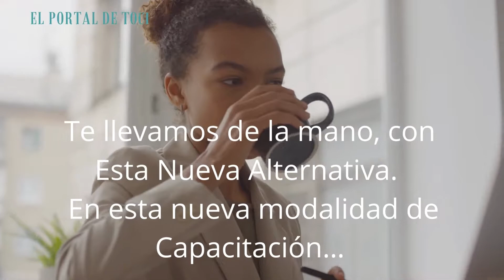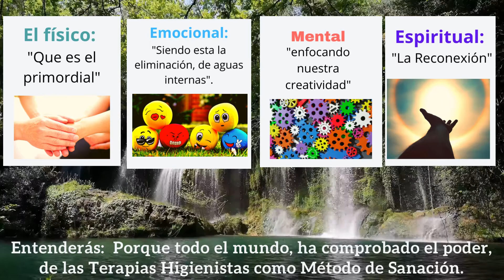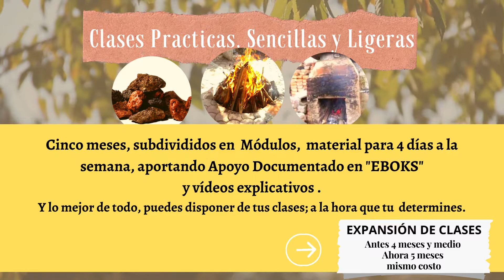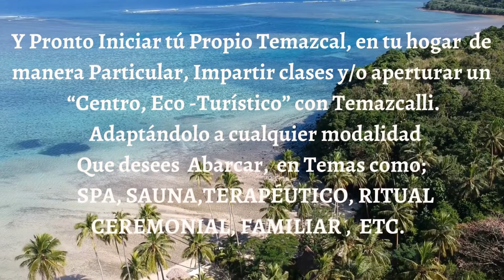diplomado de temazcalli a distancia E-mail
Es una modalidad de aprendizaje a distancia es su flexibilidad, la dinámica y la adaptabilidad, al medio donde se desarrolla. Este diplomado está diseñado para cubrir con necesidades de los estudiantes en área de terapia higienista TEMAZKALLI en donde pueden aprender personas que se encuentran en un sitio remoto, este nuevo método de estudio teórico- practico enriquece el conocimiento y el aprendizaje.
A diferencia de la educación presencial, estudiar a distancia te ofrece la facilidad de ir avanzando a tu ritmo, acceder a los contenidos en cualquier momento e, incluso, repetir lecciones.
CURSOS Y DIPLOMADOS ONLINE

CONTACTANOS
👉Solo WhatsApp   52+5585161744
👉PARA COMPRAR  PLANOS DE TEMAZKALLI, 📃TO BUY PLANS OF TEMAZKALLI